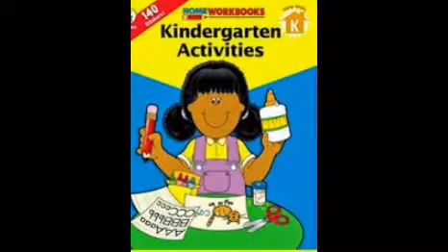Kindergarten Activities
‎Collect 10 - ‎Shape Hunt - ‎Bouncing Numbers - ‎Alphabets Around the House
Kindergarten learning games and activities - GreatSchools
How you can help at home: These games and activities will provide hours of fun, and help your child succeed in kindergarten, too.
Preschool and Kindergarten Games - Sheppard Software
Interactive and animated preschool and kindergarten activities on shapes, colors, animals, numbers, the alphabet and more. Colorful and fun for kids, with ...
School-Home Links Reading Kit: Kindergarten Activities ...
Archived: Part of the School-Home Links' "Compact for Reading" series, the kindergarten activities provided in this kit are keyed directly to reading activities that ...
Kindergarten